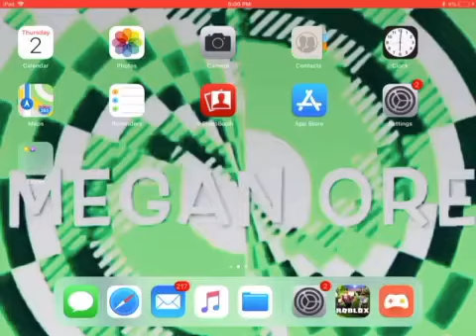Megan shirt Is out